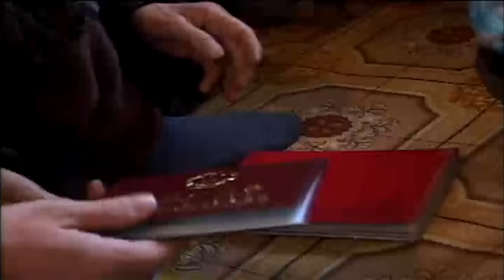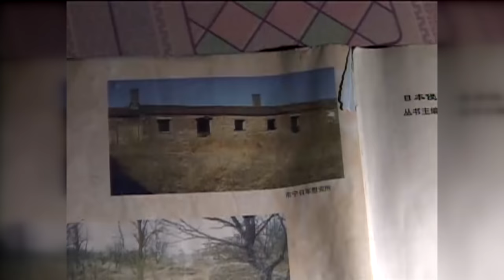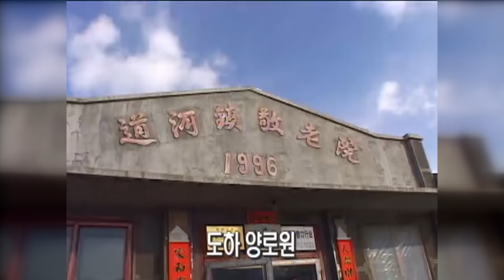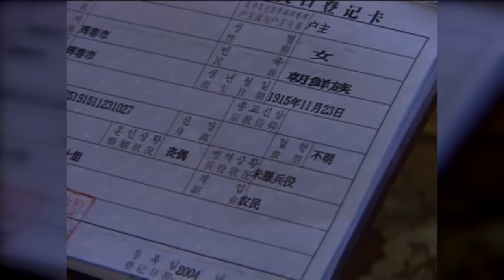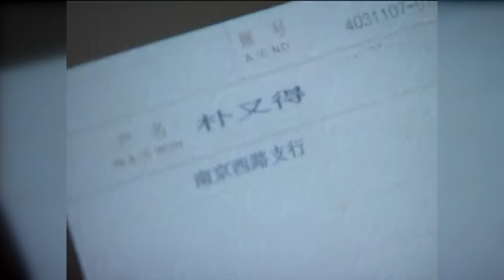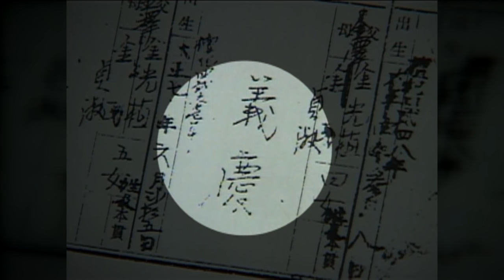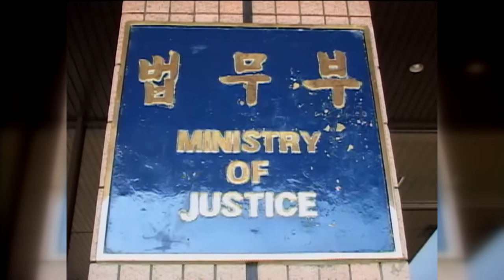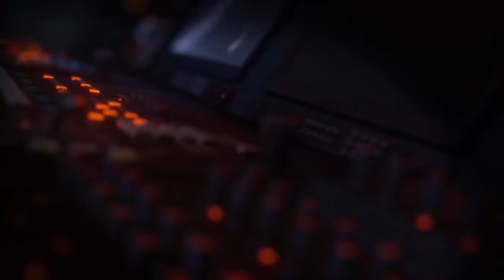[Full] 중국의 조선인 군 위안부, 나는 돌아가고 싶다_MBC 2005년 3월 1일 방송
✔ 관련 회차
  2005년 3월 1일
  '중국의 조선인 군 위안부, 나는 돌아가고 싶다'